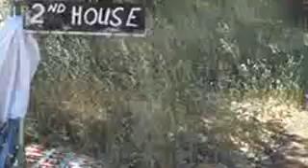Paul Madden Bibbulmun Track Adventure 9 - 2nd House.divx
Paul walked 16 days 8 hrs 15 mins in November 2010 to beat the previous record.  Find his record attempt Bibbulmun track walk in

Paul Madden organises presentations for all potential participants on breaking future records and all are welcome to contact Paul Madden.